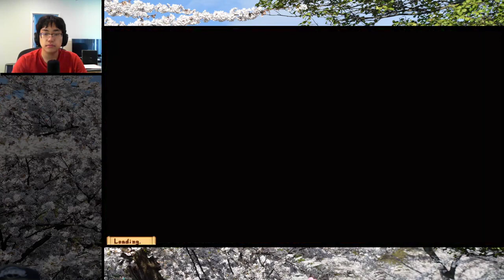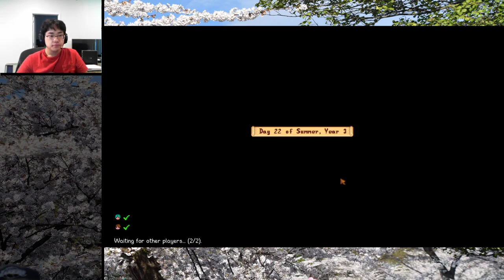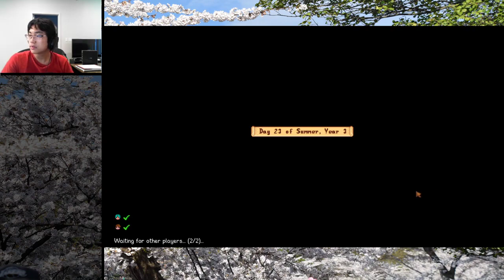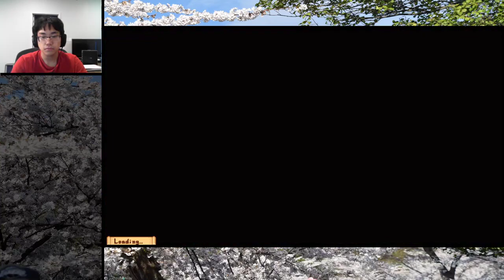Stardew Valley Perfection Part 32 VOD